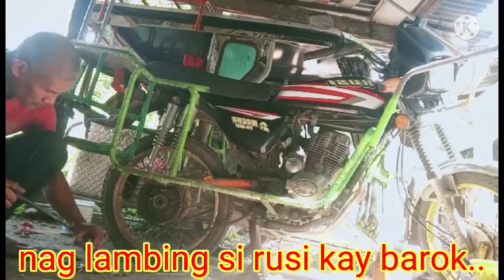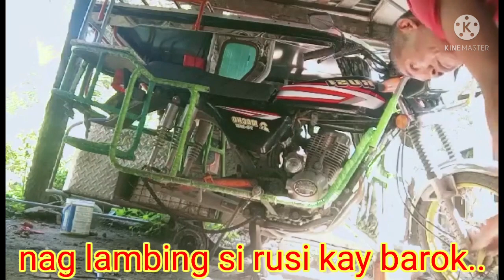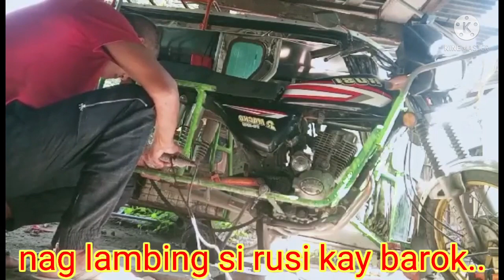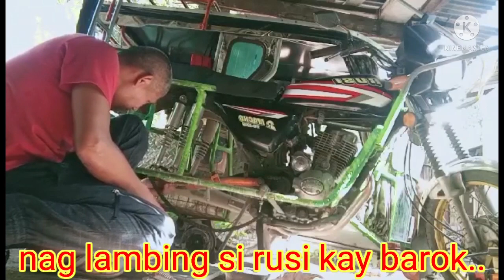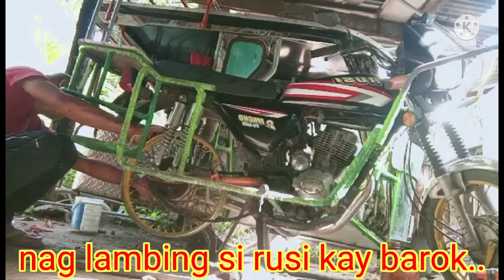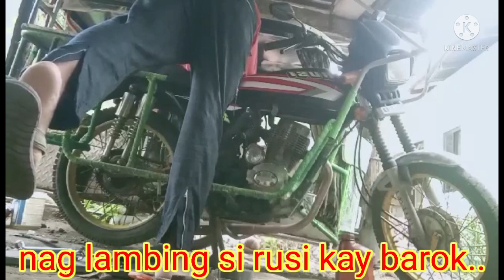Break drum sprocket of B120 Suzuki. converted to Rusi 175.